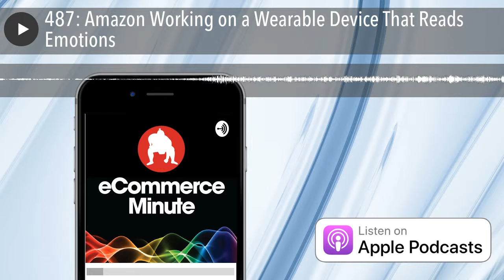487: Amazon Working on a Wearable Device That Reads Emotions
Amazon is developing a voice-activated device worn on the wrist, that can recognize human emotions, described as a health and wellness product.
According to Bloomberg, the Alexa voice software team and Amazon’s Lab126 hardware division are collaborating on the new device.

· Anchor Voice Messages: The easiest way to make a podcast.